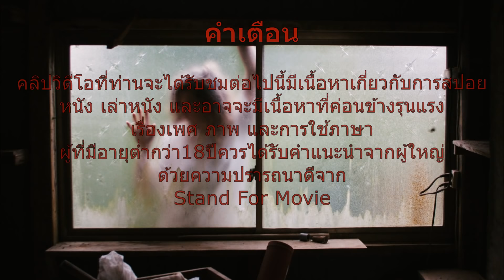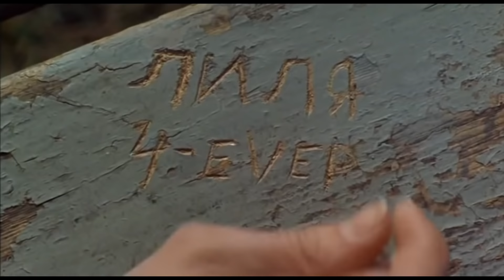สปอยล์หนัง เล่าหนัง|เด็กสาววัย16กับโลกอันแสนโหดร้ายของเธอ|LILYA 4-EVER|Stand For Movie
สามารถสนับสนุนผมได้ที่